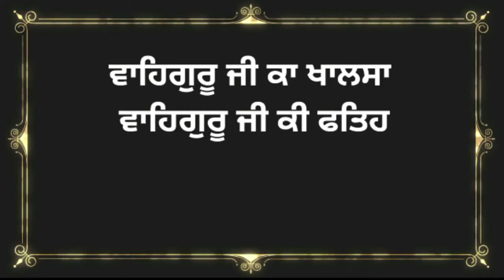1.2.2024 Hukamnama viakhya From Sri Fatehgarh Sahib | Ang 827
ਇਸ ਵੀਡੀਓ ਵਿਚ ਅੱਜ ਸਵੇਰੇ ਗੁ: ਸ੍ਰੀ ਫਤਿਹਗੜ੍ਹ ਸਾਹਿਬ ਤੋਂ ਹੋਏ ਹੁਕਮਨਾਮੇ ਸਾਹਿਬ ਦੀ ਵਿਆਖਿਆ ਕੀਤੀ ਹੈ। ਇਹ ਪਾਠ ਸਵੇਰੇ ਸੁਣਨ ਨਾਲ ਮਨ ਸ਼ਾਂਤ ਰਹਿੰਦਾ ਹੈ ਅਤੇ ਸੁੱਖਾਂ ਦੀ ਪ੍ਰਾਪਤੀ ਹੁੰਦੀ ਹੈ ਜੀ। ਇਹ ਵਿਆਖਿਆ ਦਾਸ ਰਣਧੀਰ ਸਿੰਘ ਜੀ ਨੇ ਕੀਤੀ ਹੈ ਜੀ। ਗੁਰਬਾਣੀ ਨੂੰ ਸਾਰੀ ਦੁਨੀਆ ਵਿਚ ਪਹੁਚਾਉਣ ਦਾ ਇਕ ਛੋਟਾ ਜੇਹਾ ਉਪਰਾਲਾ ਹੈ ਜੀ । ਅਪਣੀ ਨੇਕ ਕਮਾਈ ਸੇਵਾ ਵਿਚ ਜਰੂਰ ਪਾਓ ਜੀ , ਇਸ ਵੀਡੀਓ ਨੂੰ ਆਪਣੇ ਦੋਸਤਾਂ ਨਾਲ ਜਰੂਰ ਸਾਂਝਾ ਕਰੋ ਜੀ। ਗੁਰਬਾਣੀ ਪੜ੍ਹਦਿਆਂ , ਪਾਠ ਕਰਦਿਆਂ ਜਾਂ ਕਥਾ ਕਰਦਿਆਂ ਹੋਈਆਂ ਗ਼ਲਤੀਆਂ ਅਤੇ ਭੁੱਲ ਚੁੱਕ ਲਈ ਦਾਸ ਮਾਫੀ ਮੰਗਦਾ ਹੈ ਜੀ। ਵਾਹਿਗੁਰੂ ਜੀ ਸਾਰਿਆਂ ਨੂੰ ਸ਼ੁੱਧ ਅਤੇ ਸਾਫ਼ ਬਾਣੀ ਪੜਨ ਦੀ ਸੋਝੀ ਬਖਸ਼ਣ ਜੀ। ਕੋਈ ਭੀ ਸੁਜਾਵ ਦੇਣ ਲਈ ਤੁਸੀਂ ਵੀਡੀਓ ਦੇ ਨੀਚੇ ਕੰਮੈਂਟ ਕਰ ਸਕਦੇ ਹੋ ਜੀ। ਧੰਨਵਾਦ

Hukamnama Sahib with explanation in Punjabi | Hukamnama Sahib Katha | Guru Granth Sahib Viakhya | Guru Granth Sahib Viakhia